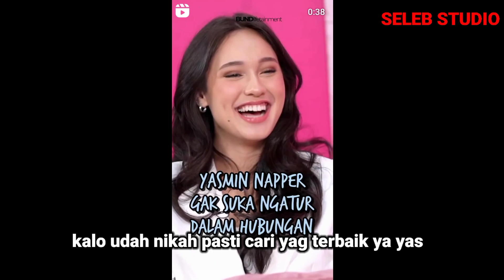Yasmin Mengatakan Gak Suka Mengatur Dalam Sebuah Hubungan Tapi Kalo Udah Nikah Mau Mencari Yang aman